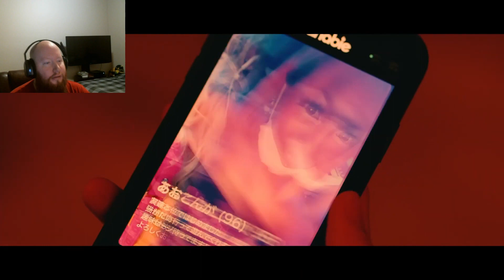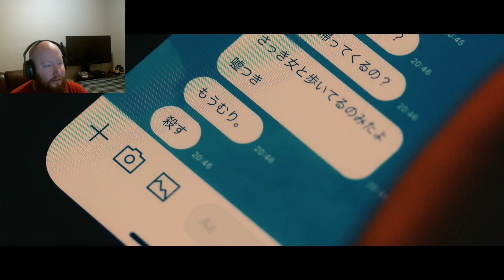Reacting To - 花冷え。(Hanabie.) "令和マッチング世代(Reiwa matching generation)"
This is my reaction video to the song from 花冷え。(Hanabie.) "令和マッチング世代(Reiwa matching generation)"

Hanabie. (花冷え。 , proper spelling HANABIE. ) is a Japanese metalcore band from Kichijōji , formed in 2015 .

Members:
Yukina (ユキナ) - Harsh & clean vocals
Matsuri (マツリ) - Guitar & clean vocals
Hettsu (ヘッツ) - Bass & chorus
Sae (サエ) - Drums